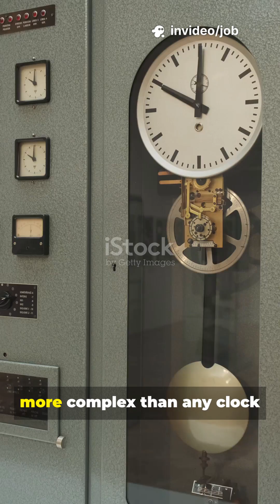The 2,300-Year-Old Computer They Found in a Shipwreck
They said the first computer was made in the 1940s… until divers found this 2,300-year-old Greek machine that predicts eclipses 🤯 We lost this tech for 2 millennia